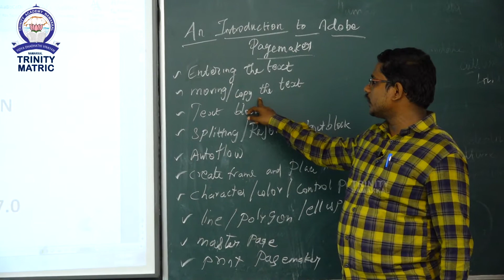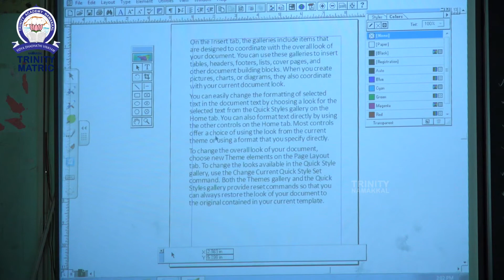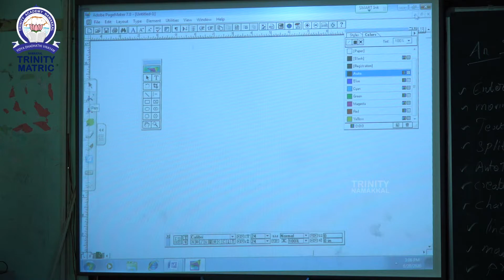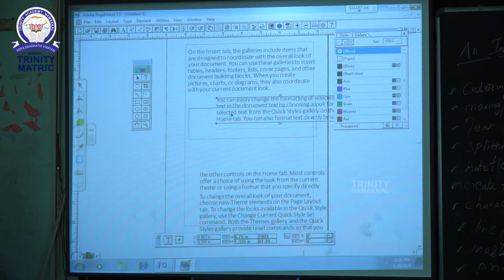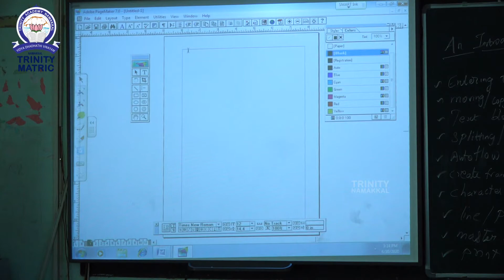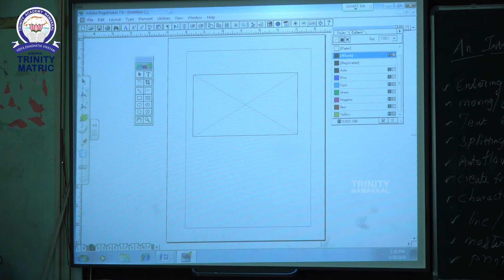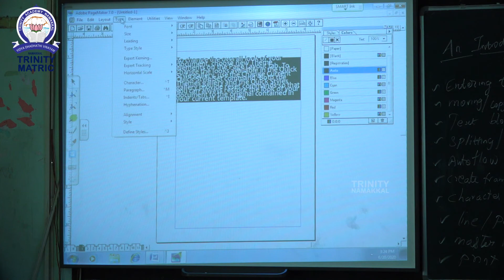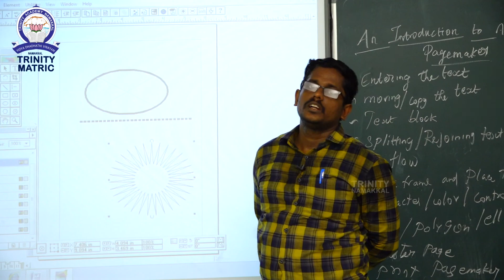XII STD COMPUTER SCIENCE ADOBE PAGEMAKER